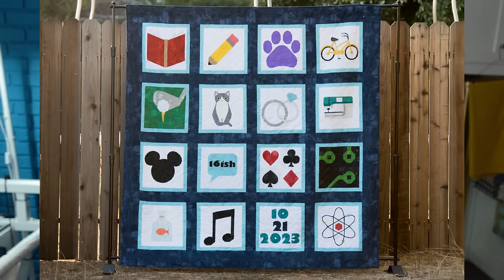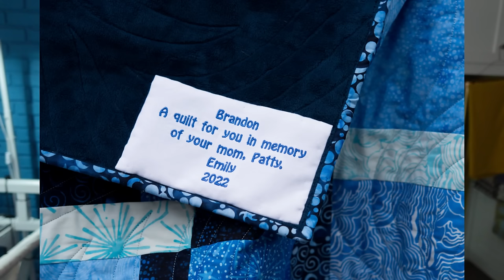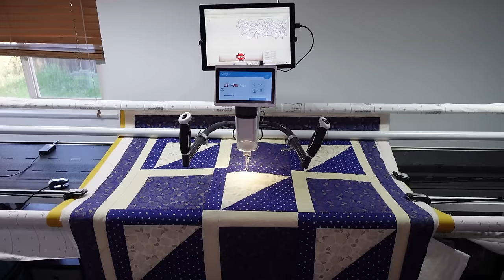National Quilting Month 2024 - Quilts of Significance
Welcome to 2024, where we're out with the old (mostly) and in with the new!
Follow along this year as I dive in to scrappy quilts, shopped for quilts, stash busting quilts, 3-yard quilts and so much more!

Some days we'll sew, other days we'll chat, who knows what will come!
Questions for Emily to answer?

March is National Quilting Month!
Join me as I take the prompts from Amy's Creative Side on Instagram and give them a Youtube Style Spin!